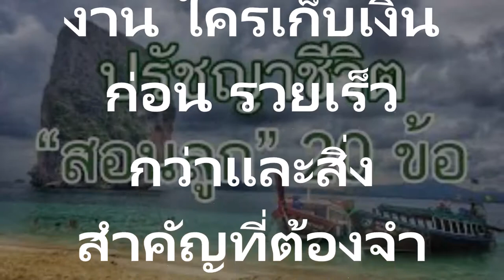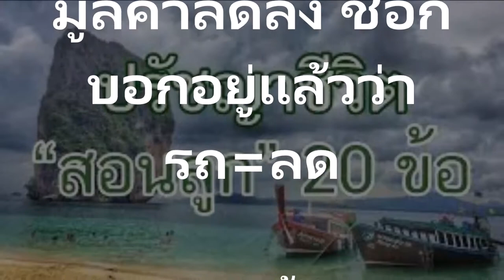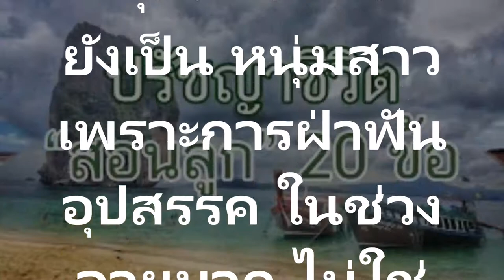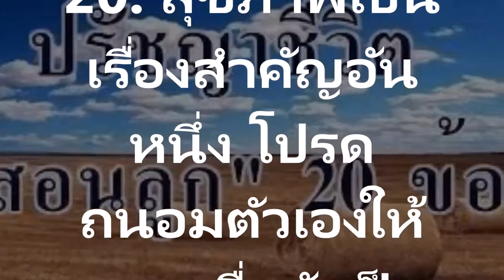ปรัชญาชีวิต 20 ข้อ พ่อ แม่ ควรอ่าน!เอาไว้ สอนลูก ที่ควรให้ลูกรู้และปฏิบัติ ก่อนอายุ 45 ปี